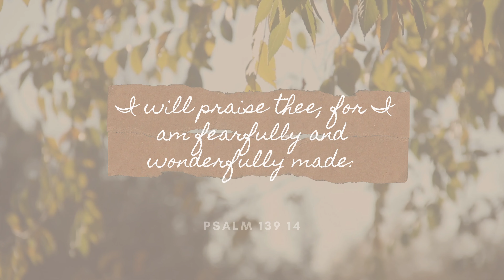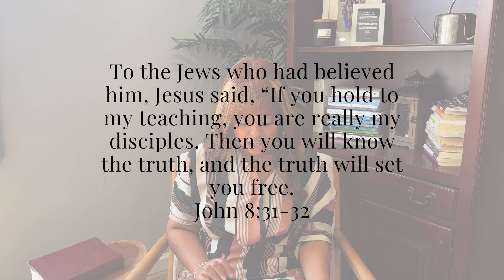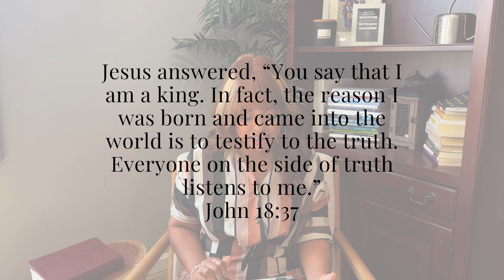God's Truth Revealed: Exploring the Divine Characteristics of Truth | CHURCH NOTES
Join Planet Fitness for just $1 down when you use my exclusive link!

Join me as I delve into my church notes on the profound topic of truth and its divine attributes. In this video, we will explore the key characteristics of truth - divine, authoritative, singular, eternal, immutable, objective, and absolute - and how they reflect the nature of God Himself, who is the ultimate embodiment of truth.

Discover the deep connection between the characteristics of truth and the essence of God as Truth, gaining a deeper understanding of how these qualities shape our faith and worldview.

Prepare to be inspired and enlightened as we unravel the profound mysteries of truth and its divine significance in our lives.

0:00 TRAILER
0:18 INTRO
1:16 DIVINE
5:29 OBJECTIVE
10:42 ETERNAL
13:34 AUTHORITATIVE
15:21 WHAT IS TRUTH
19:20 CHALLENGE
19:33 ADIOS

if you made it this far, thank you & Jesus loves you :)